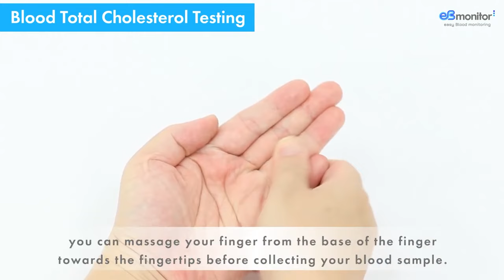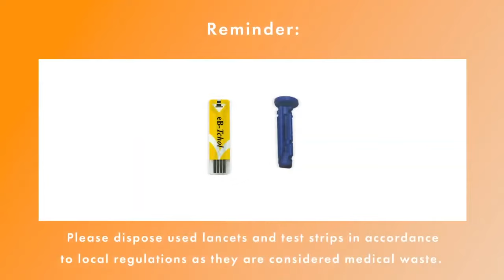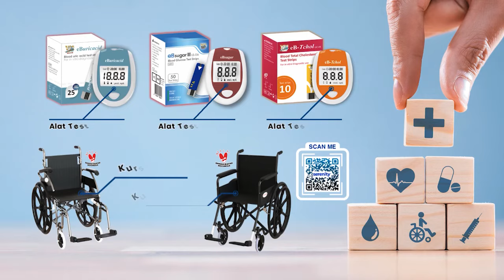Cara Menggunakan Alat Tes Gula Darah Eb T-Chol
Di video kali ini kita akan membahas tutorial singkat tentang cara menggunakan alat test gula darah merk Eb T-Chol dengan benar agar hasil lebih akurat.

𝗙𝗶𝘁𝘂𝗿 𝗣𝗿𝗼𝗱𝘂𝗸 :
• Satu tombol pengoperasian
• Volume sample darah ; 2,5µL
• Kecepatan hasil pengetesan 30 detik
• Satuan pengukur: mg/dL atau mmol/L (dapat dipertukarkan)
• Terdaftar di KEMENKES RI
Time Stamp:
0:00 - Pembukaan
0:34 - Cara menginstalasi dan mengunakan Lancing Device
1:05 - Cara Penggunaan alat test kolesterol Eb T-Chol
2:30 - Setelah pengetesan
2:43 - PERHATIAN!
2:48 - Penutup
✔ UNTUK PEMBELIAN BISA KLIK LINK BERIKUT :
𝗔𝗹𝗮𝘁 𝗨𝗸𝘂𝗿 𝗞𝗼𝗹𝗲𝘀𝘁𝗲𝗿𝗼𝗹 𝗘𝗕 𝗧-𝗖𝗛𝗢𝗟 - 𝗲𝗕-𝗖𝗛𝟬𝟭

MITRA BISNIS? 🔻🔻🔻
Punya pertanyaan/request topik tertentu? DM aja ya...